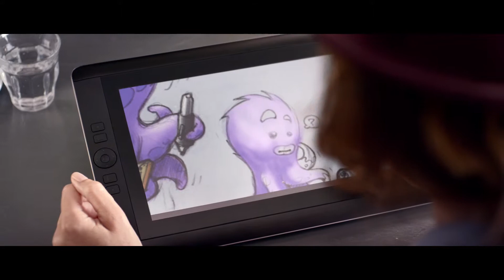Le Cintiq Companion de Wacom accélère le flux de travail des professionnels en contenu visuel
Où votre créativité vous mènera-t-elle? Le monde est maintenant votre studio. Travaillez à la maison, au bureau, au café du coin où à n'importe quel endroit qui stimule votre créativité grâce à la tablette portable Cintiq Companion de Wacom.